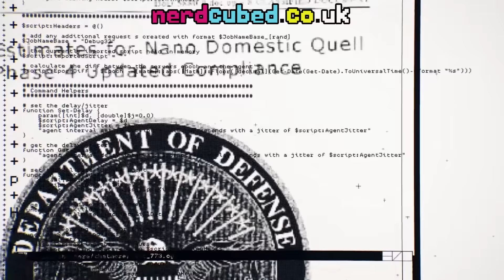Nerd³ Completes... Watch Dogs 2 - 3 - Hack Of A Salesman